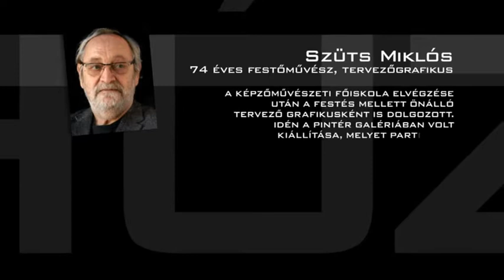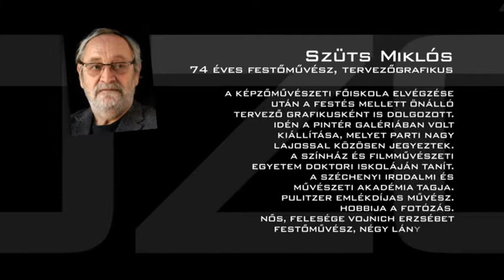ATV - Húzós: Szüts Miklós interjú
by Rónai Egon